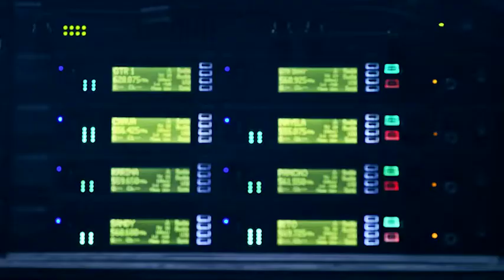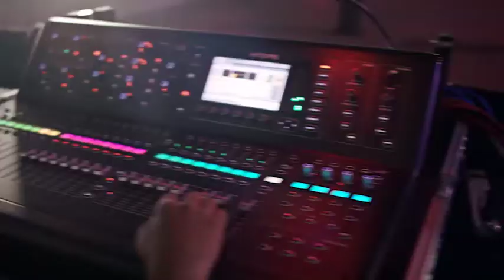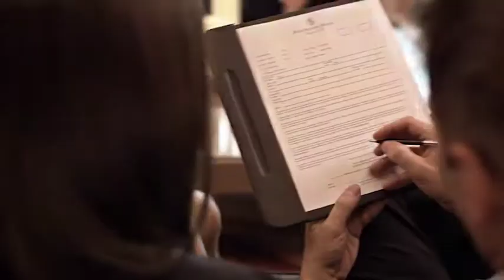Mexico, the gateway to Latin America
The Mexico Tourism Board (MTB) reported that its 2017 Meetings and Events program has led to significant growth in the industry sector, showing a 6.7% increase from January to October, when compared to the same period in 2016. Mexico has taken a leadership position as a destination for meetings and events with the relaunch of its strategic partnership program with meetings industry organizations and initiatives that aim to elevate its ICCA ranking, as well as to increase the economic impact of the meetings and conventions industry in the Mexican economy, which currently accounts for US$25 billion. The International Congress and Convention Association (ICCA) ranks Mexico as 3rd in Latin America, 5th in the Americas, and 21st globally for meeting and incentive travel.
“The meetings and convention industry is a crucial part of our growth plan focused on elevating the average expenditure of travelers,” said Hector Flores, CEO of the Mexico Tourism Board. “We are continuing to invest in building Mexico’s profile for business events and are working closely with industry leaders around the world to bring more corporate and association events to Mexico while introducing them to destinations beyond our traditional sun and beach offerings.”